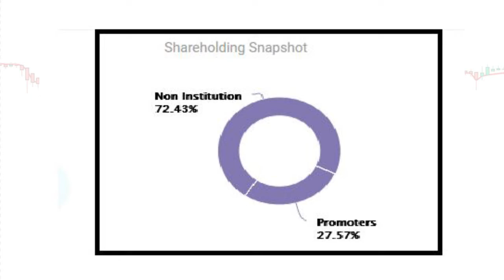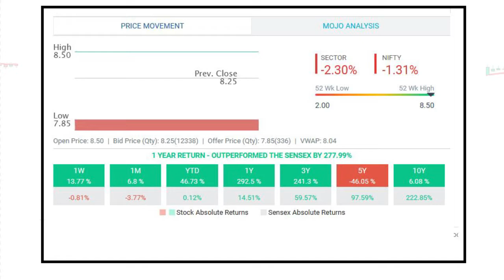Burnpur Cement Ltd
Description
Hello friends,

Upstox securities
Open Demat Account:-
Samco securities